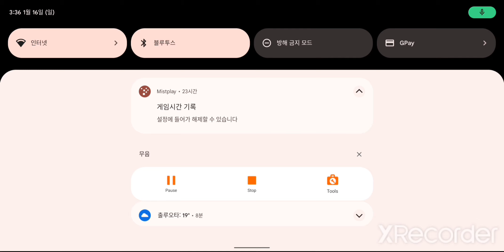Dentist Horror Story and Leyak Horror Story